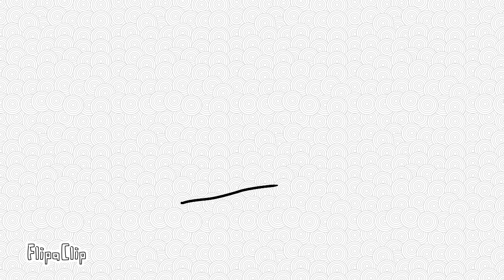I can't wait(meme) (flioaclip)